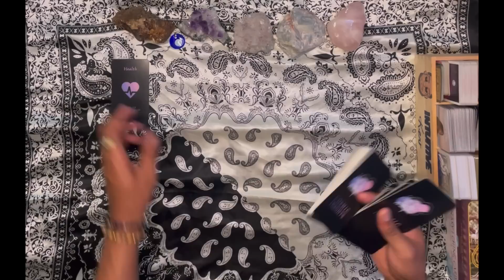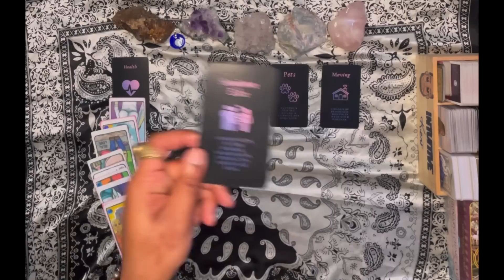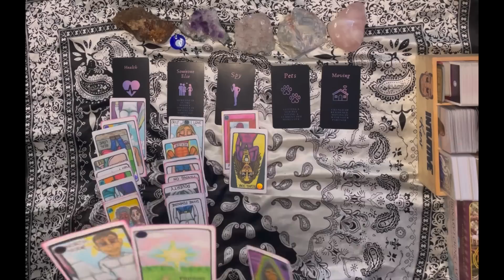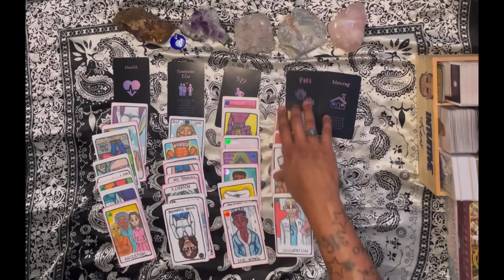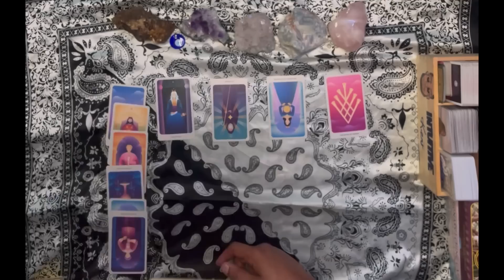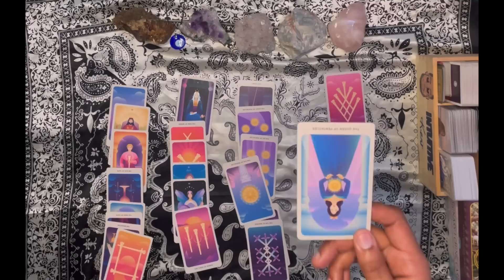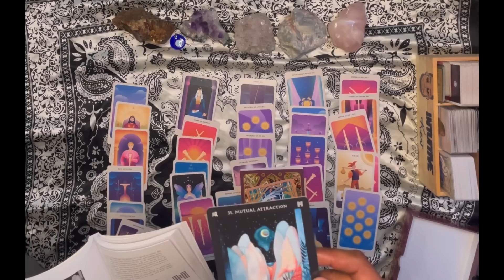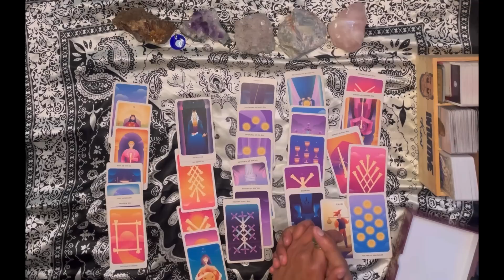Karmic group wanted to affect your foundation w/magic🪄🤡You get rewarded for taking Leap of Faith🙏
Intuitive Kev
4925 S Broadway Ave #1262

Need more insight? Connect with my Psychic friends at MysticSense! Free call/Chat time when you use my